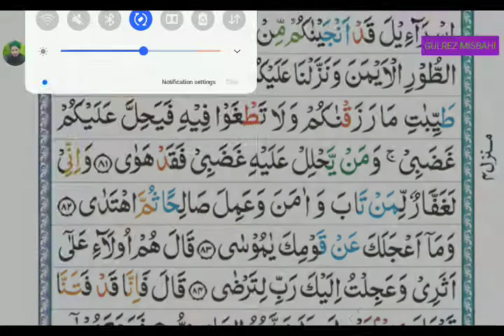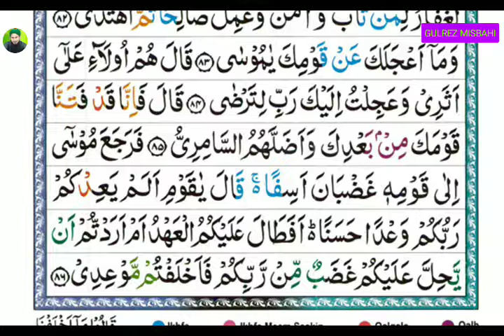TArjuma Quran Para 16 (ترجمه قرآن پارہ 16 سورہ طه سبق 16 آیت 77.to 86)Lesson 16.By Gulrez Misbahi.